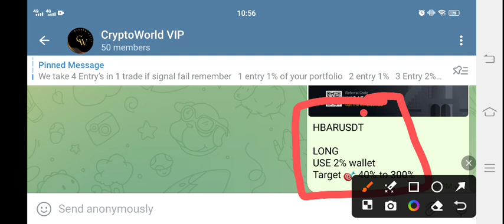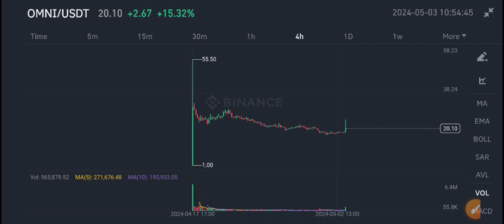Omni Network Urgent News Today! Omni Price Prediction! Omni Crypto